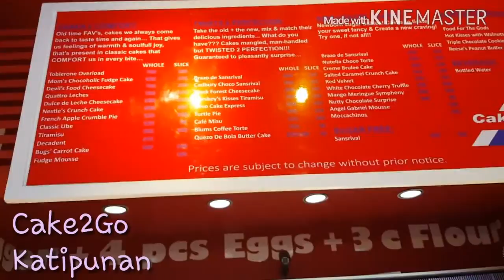#113- My Niece`s Birthday // HannahAloha ♡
Aloha there and everywhere! :)
I just wanna share my life with you. :)

No haters please! :) Just love. hehe.
Sub4sub is okay with me too.
Leave everything in the comments` section. :)
ALOHA. :)